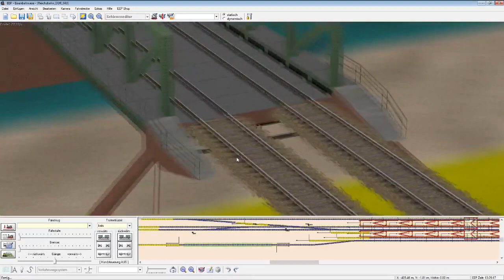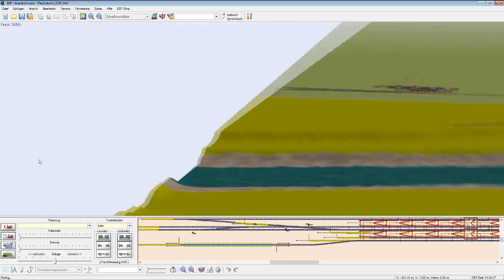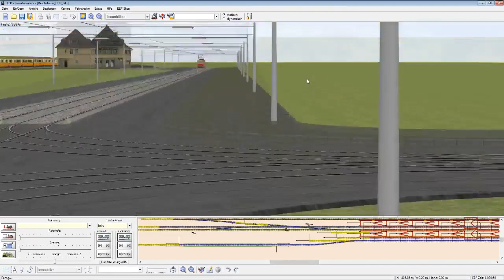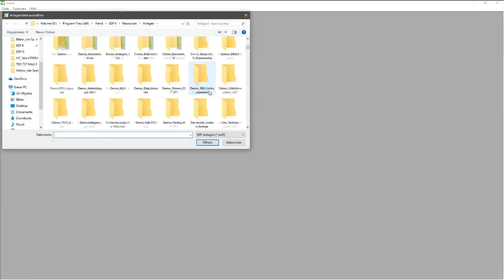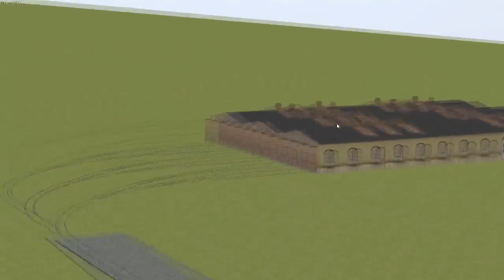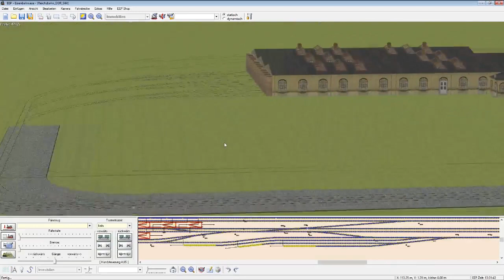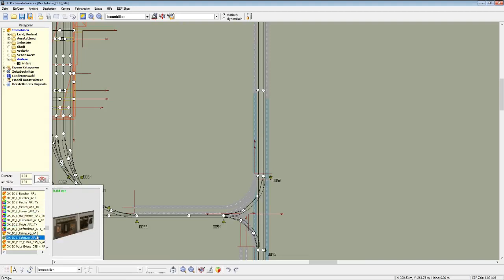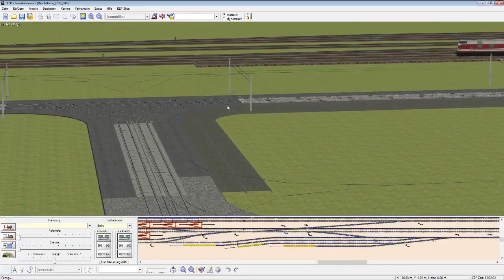EEP 6.1 Classic #513 - Das Depot verschieben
Das Straßenbahndepot ist ein wenig zu weit weg und wird deswegen um mehrere Meter verschoben.